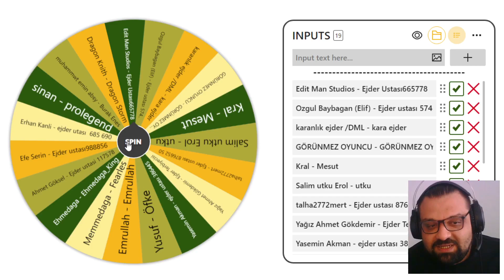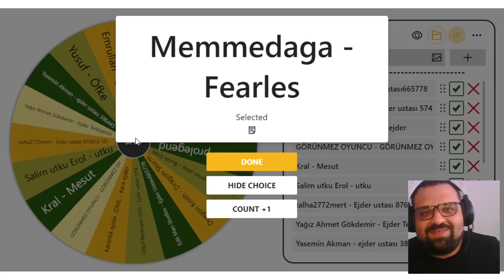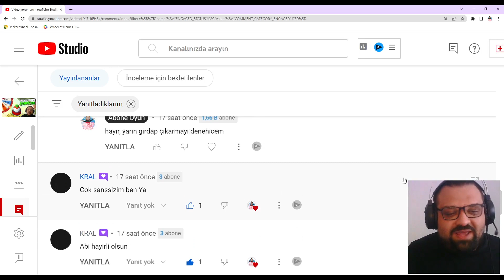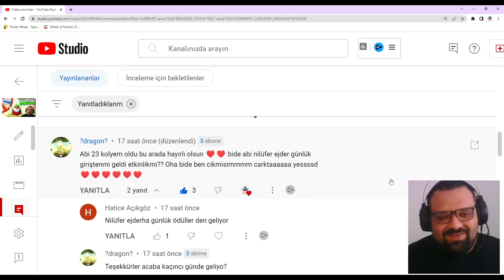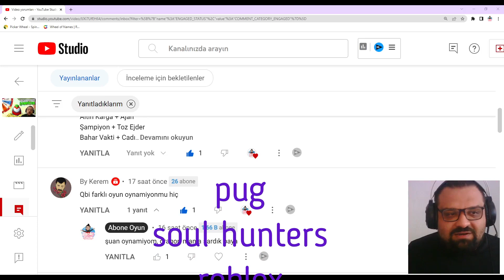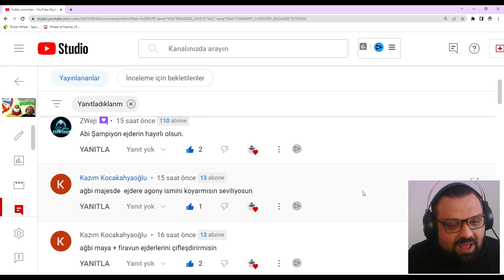Göçmen Ejder - Dragon Mania Efsaneleri Legends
Dragon Mania Arkadaşlık Kodum: 920914f

Seriye Devam ediyoruz. Dragon Mania Efsaneleri ( Dragon Mania Legends) Oynuyorum. Tabi ki abone, like ve yorum gelirse devamı gelecek. Yanı bu ne demek? Siz beğenirseniz ve isterseniz. Umarım beğenirsiniz, ben çok sevdim ve devam oynamak istiyorum. İyi seyirler.